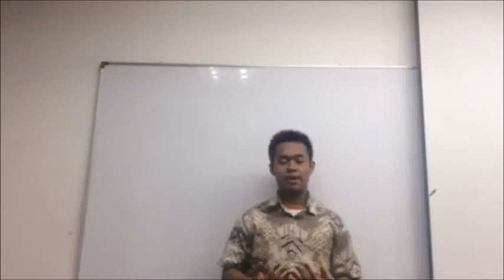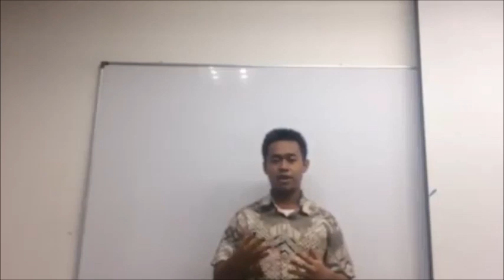Iban beliefs and Clothing